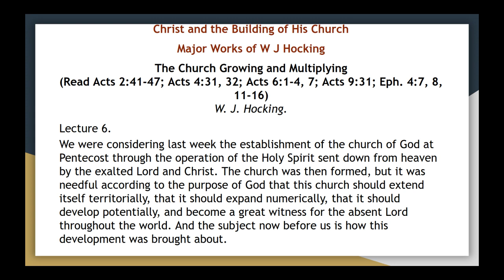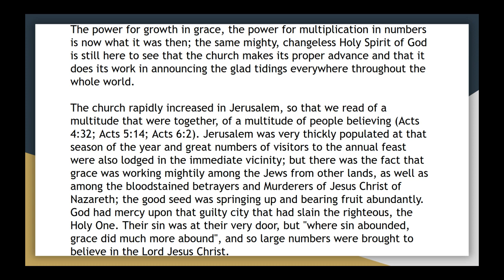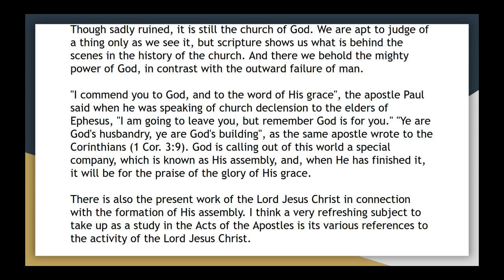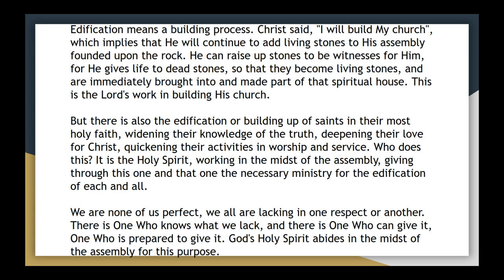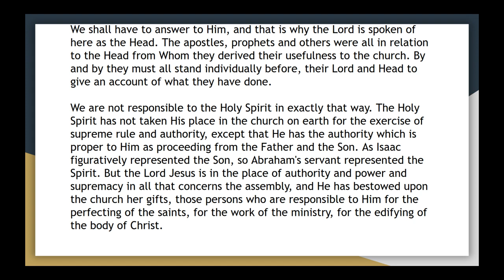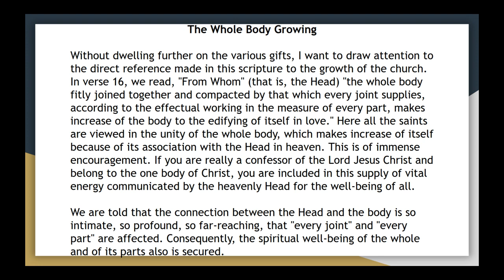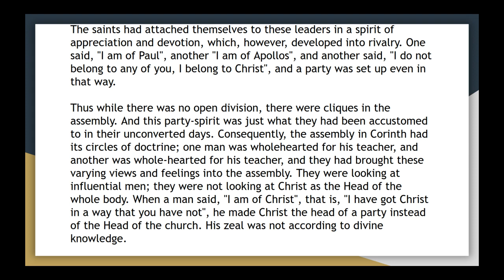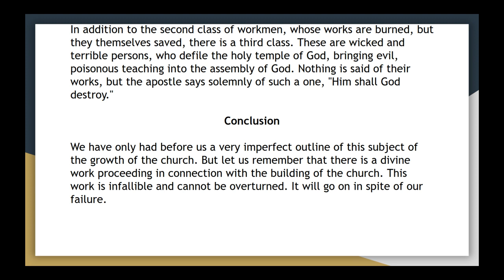Christ and His Church 6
Major Works of W J Hocking
W. J. Hocking.
Christ and His Church
Eight Addresses at Wildfell Hall, London, in 1929 by W. J. Hocking.
New Edition, C. A. Hammond, 1946.
— Eight Addresses at Wildfell Hall, London.